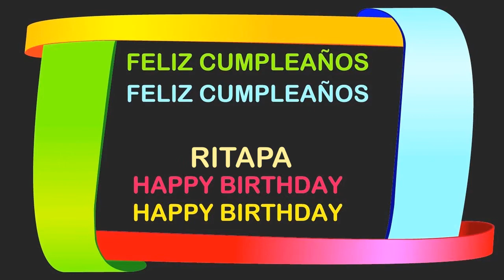Ritapa Birthday Postcards & Postales